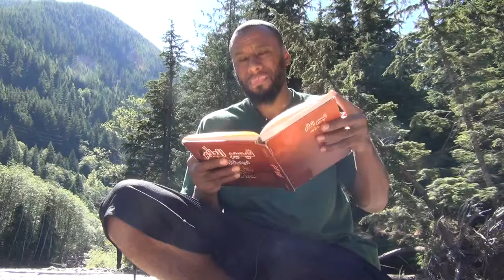BENEFITS OF FASTING STRIVING TO ACHIEVE TAQWA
taqwa